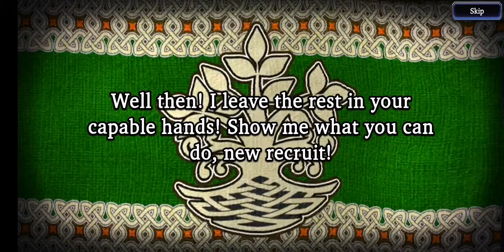Chasing Atrius and the other Crystal Warriors!!!!!